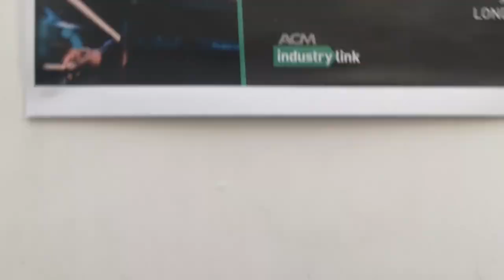ACM Masterclass - Ralph Rolle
We invited drummer extraordinaire Ralph Rolle to ACM London for an incredible Masterclass. Having worked with the likes of Nile Rodgers, Elvis Costello, Usher, Slash and more, Ralph imparted his extensive knowledge on drums and the music industry!